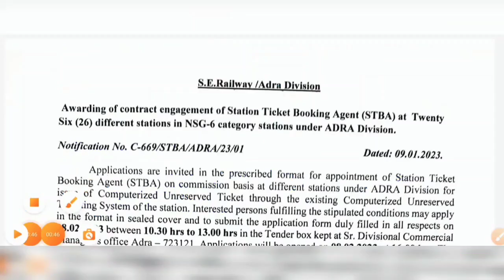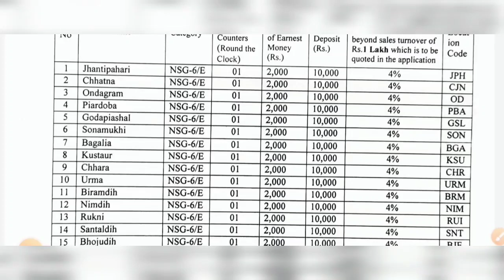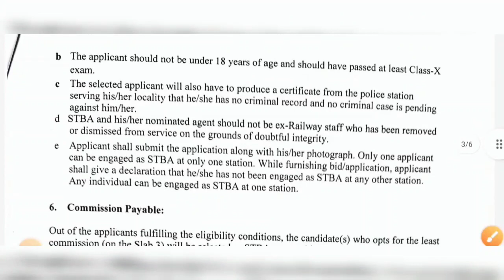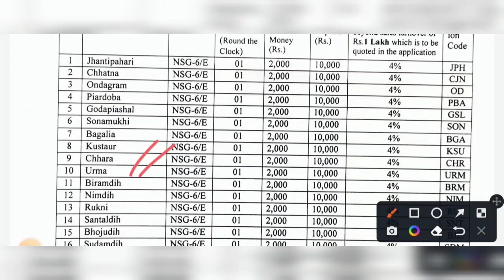সুখবর🔴পশ্চিমবঙ্গে প্রতিটি রেলওয়ে স্টেশনে টিকিট কালেক্টর নিয়োগ 2023🔥Eastern Railway New Recruitment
বিরাট সুখবর🔴পশ্চিমবঙ্গে প্রতিটি রেলওয়ে স্টেশনে টিকিট কালেক্টর নিয়োগ 2023 | Eastern Railway Recruitment 2023

indian railway ticket collector recruitment 10th pass
10th pass eastern railway new vacancy 2023
eastern railway new vacancy 2023
railway tc recruitment
tc railway
indian railway tc recruitment 2023
10th pass railway jobs in west bengal
indian railway jobs in kolkata
kolkata railway tc recruitment 10th pass
10th pass howrah station jobs
kolkata railway jobs
railway jobs vacancy
tc recruitment kolkata railway
eastern railway jobs
west bengal jobs
railway jobs
wbjob

10th pass eastern railway new vacancy 2023

tc railway

10th pass railway jobs in west bengal

10th pass howrah station jobs

kolkata railway jobs

eastern railway jobs

railway jobs

wbjob